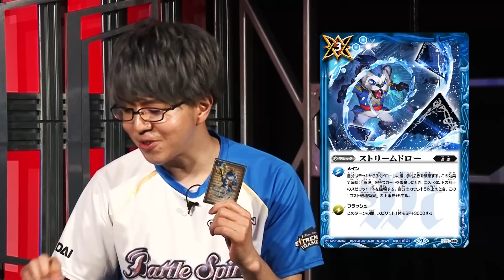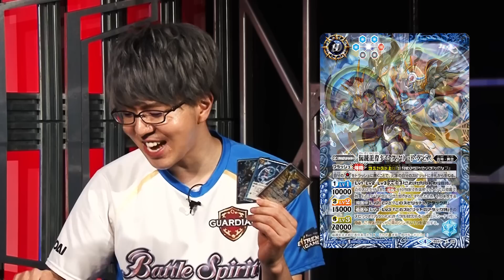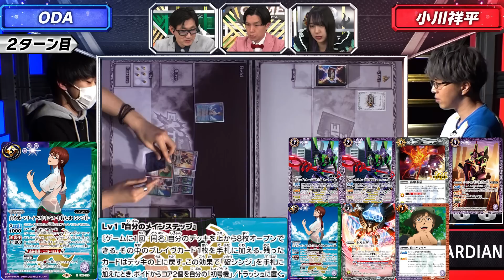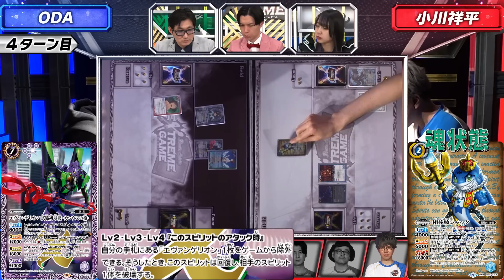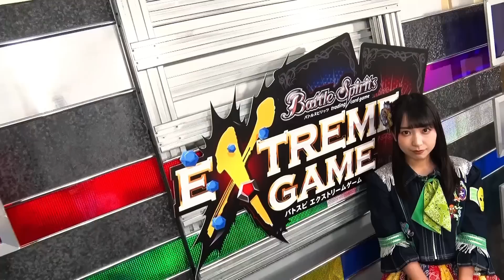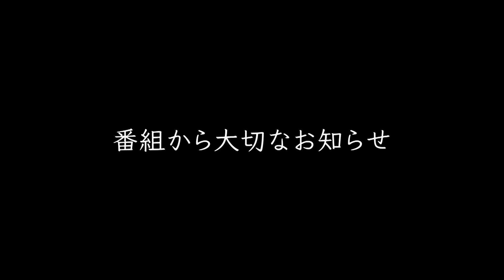リニューアル前 最終回！バトスピ エクストリームゲーム#72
視聴者参加型カードバトルエンターテインメント番組「バトスピ エクストリームゲーム」

■挑戦者：organizers
■エイジス：阿部笑華（エイジス7）土岐 頼知（エイジス6）
■ガーディアン：新井良平（赤のガーディアン）阪口周平（紫のガーディアン）小川祥平（青のガーディアン）